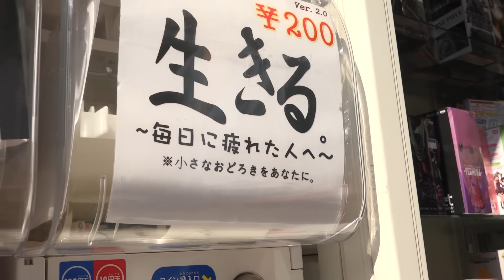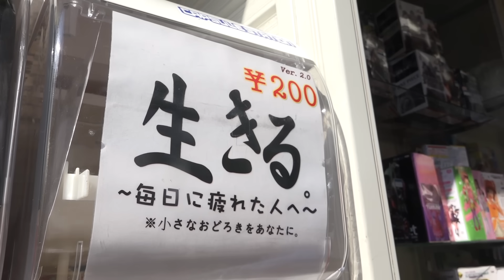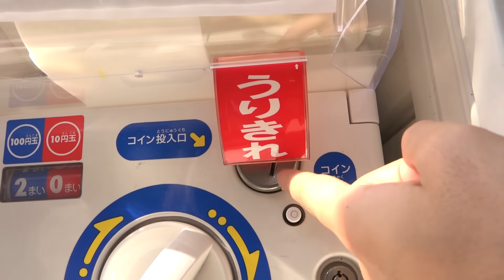生きるガチャ全部売り切れにしたら当たり入ってた！？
―アップロード通知用アカウント

―アップロード通知+共有

【再生リスト】
―すべて表示(西暦別もあります)

―都市伝説・心霊・ホラー！？